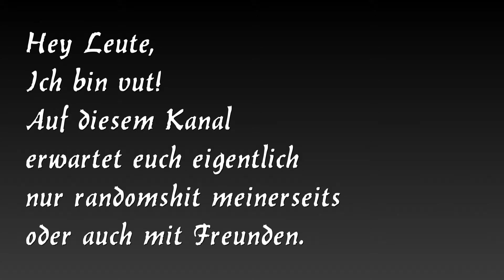^^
Joah das wars ..
würd mich über ein Abbo oder einen Like freuen .